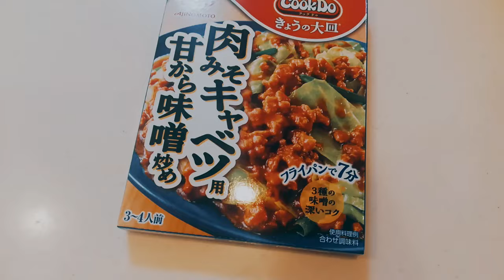宝塚のパワハラは何も終わってない？「常に生きていてごめんなさいって顔で毎日生活しろ」？